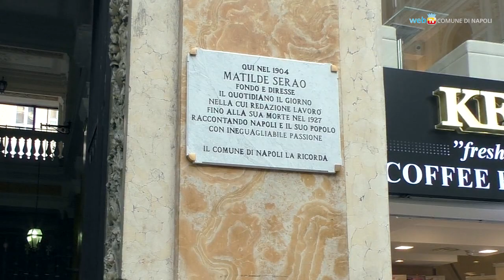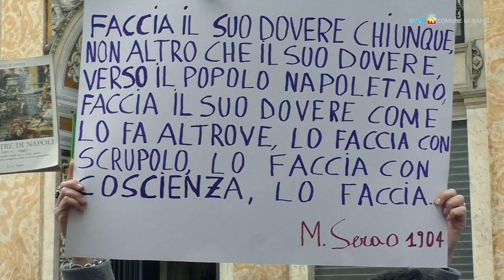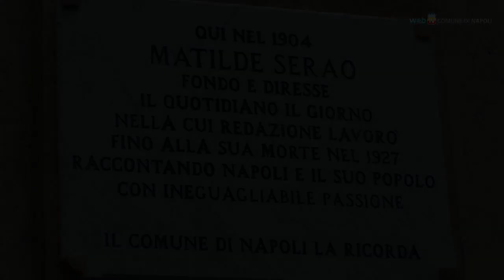A Matilde Serao, prima direttrice di un quotidiano in Italia, una targa in Galleria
Nella Galleria Umberto I una targa ricorderà il palazzo dov’ebbe sede «Il giorno», che Matilde Serao fondò dopo la rottura con Scarfoglio e l’uscita dal «Mattino».